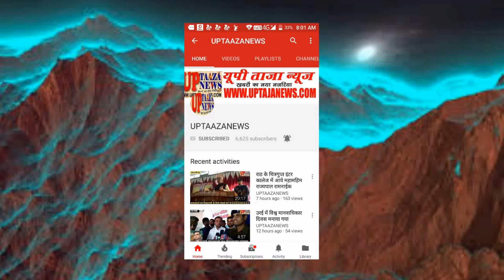चन्दौली में पीस कमेटी की बैठक जिलाधिकारी और पुलिस अधीक्षक के नेतृत्व में की गई